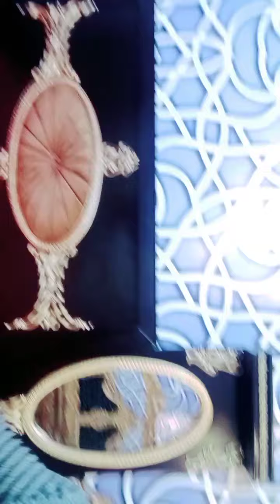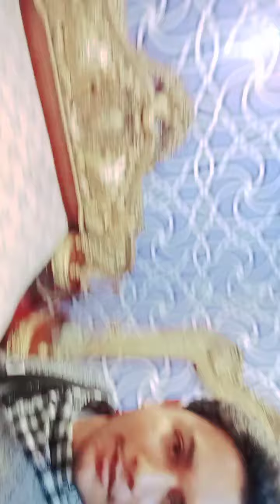Best New Furniture Designs || Furniture point || Furniture in your rang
Wood Mart Furniture Visiting Vlog for Our viewers You can visit or can call for your order so stay happy Keep promoting and keep supporting 🥰